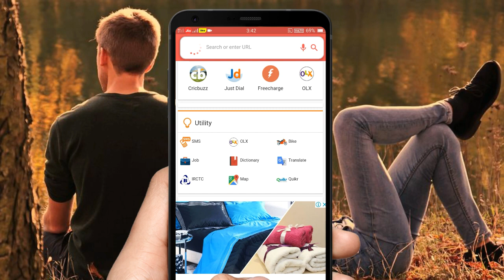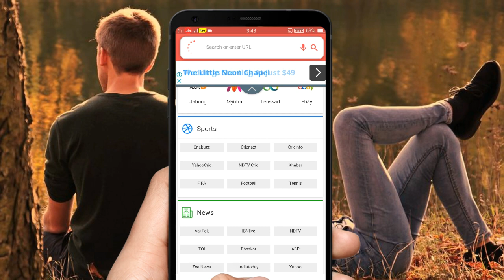How to download unlimited Apps on Android | All in one App | kiran youtube world